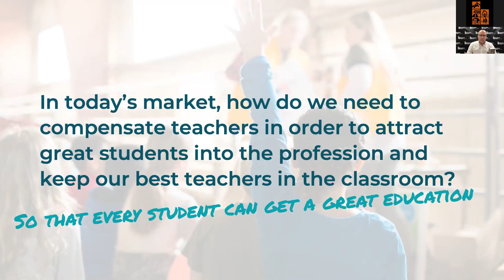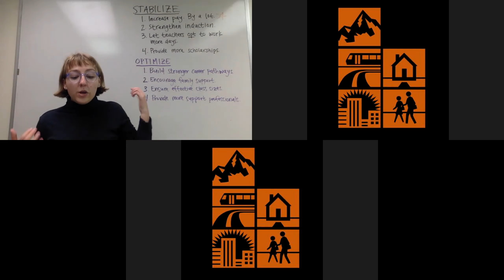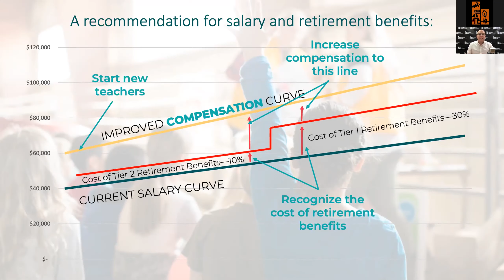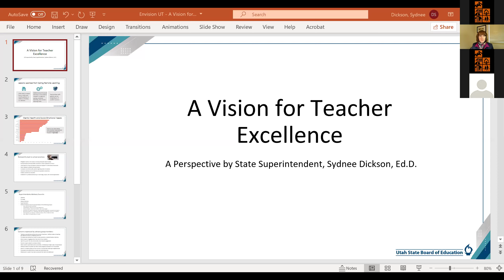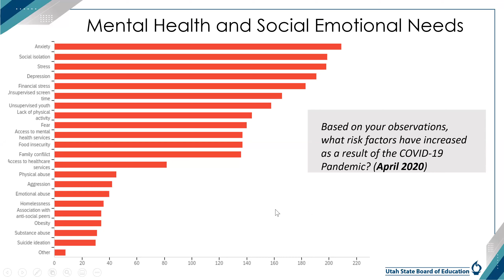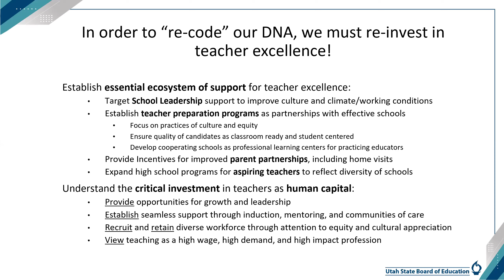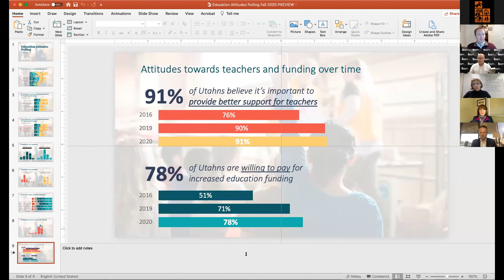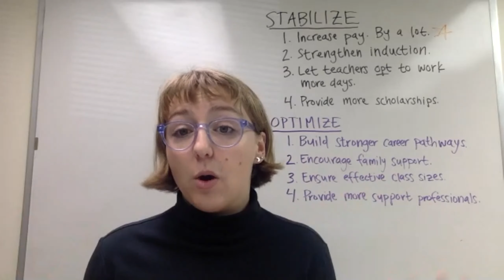What should the future of teacher compensation look like?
Last year we worked with state, education, business, and community leaders to create “A Vision for Teacher Excellence" (you can view the vision Together we looked at teacher compensation and a host of other steps for overcoming the teacher shortage and giving students the best possible education.

A lot has changed since then. Like, a lot. We got together (virtually) on Thursday, October 29 for a webinar to talk about how our vision stacks up against 2020. We were also joined by Derek Miller, President & CEO of the Salt Lake Chamber, and Dr. Sydnee Dickson, State Superintendent of Public Instruction.